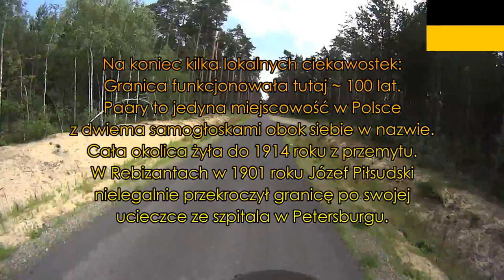Dawne granice - Forgotten borders IV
Roztocze - dawna granica rosyjsko-austriacka oddzielająca Galicję (Królestwo Galicji i Lodomerii, będące częścią Austro-Węgier) od Królestwa Polskiego (Kongresówki, będącej częścią Imperium Rosyjskiego).